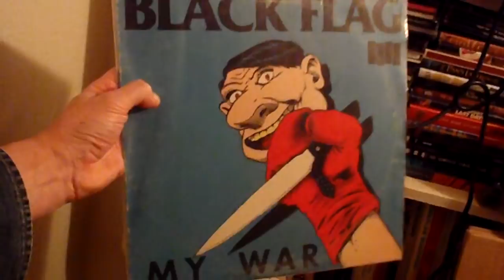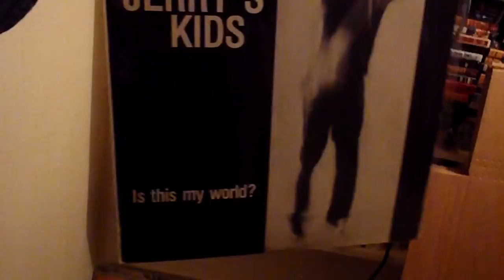Rehashing the past, Lack of exciting bands in Tacoma, My War, Red Fang